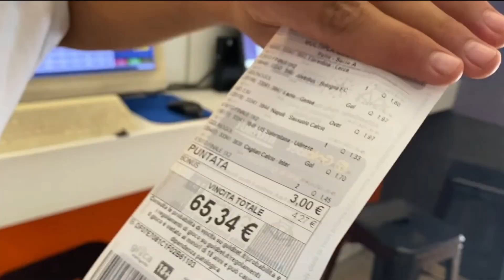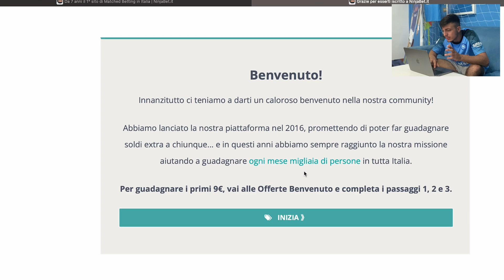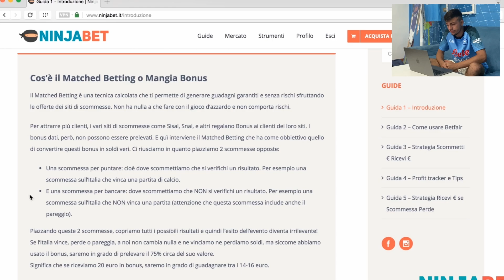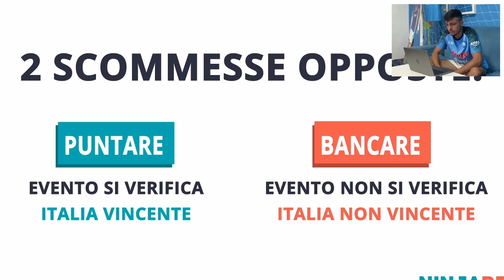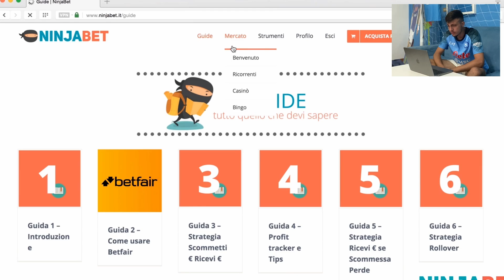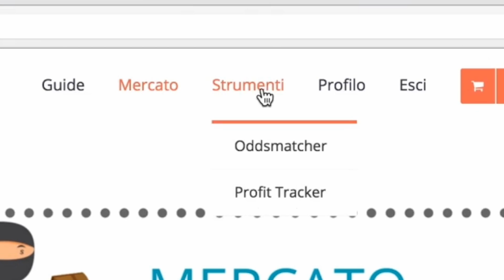Come fare soldi facili 🔥🇪🇸